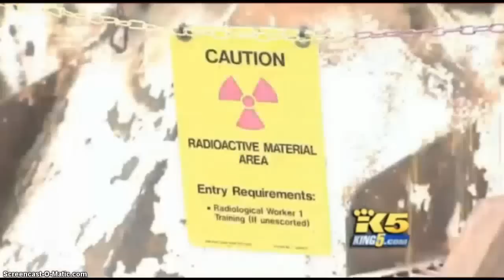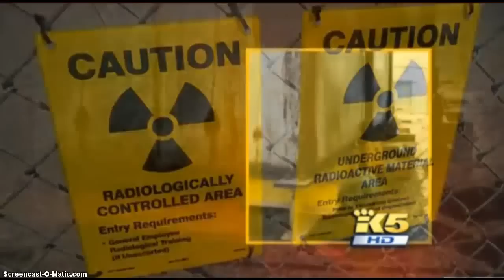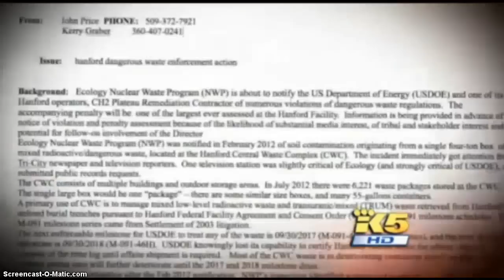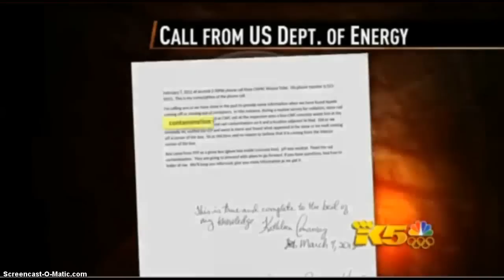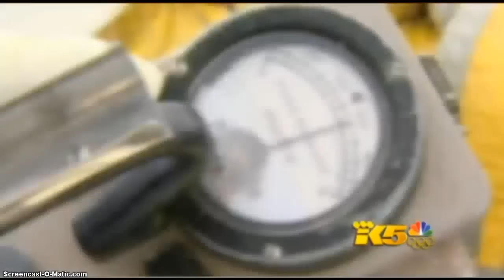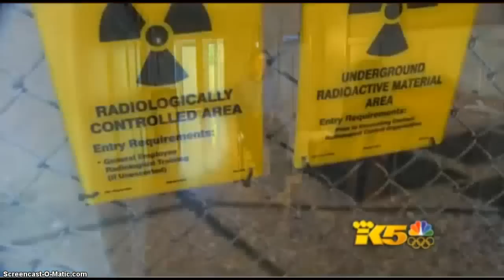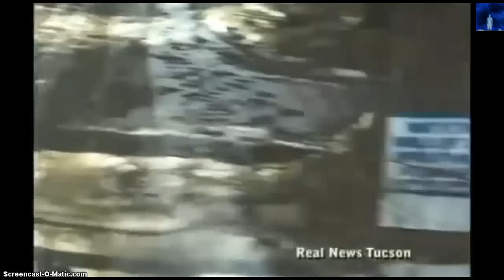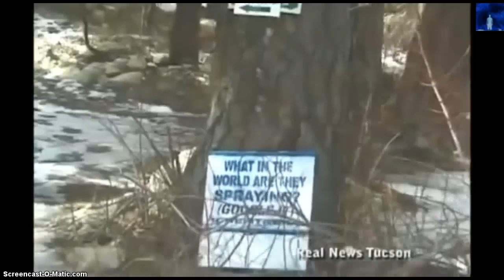UFO UKRAINE ! TIME TRAVERLERS SPRING FOWARD TIME JUMP NOW ! METAL SNOW ! HANFORD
AND MORE OF THE REAL NEWS TODAY ! ONE FOR THE RECORD MARCH 8 2014 9 Set your clocks one hour ahead .

REAL STARGATE   CC   COUNTDOWN    DAHBOO77  MISSINGSKY101 DANIELOFDORIA02